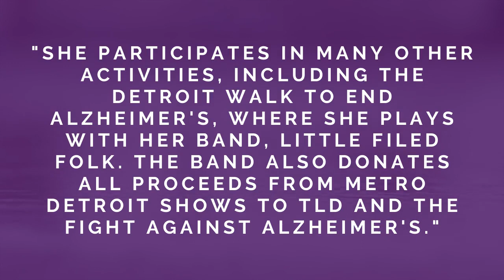National Volunteer Week - Tammy Croxall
Thank you to our volunteers for giving your time to better the lives of those impacted by Alzheimer’s and other dementias. You are truly the heart of the Alzheimer’s Association.